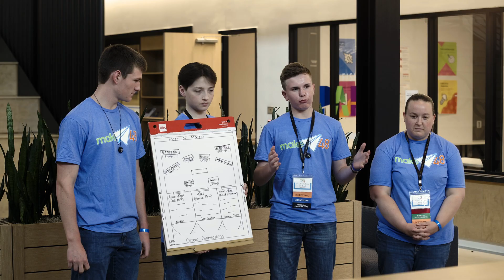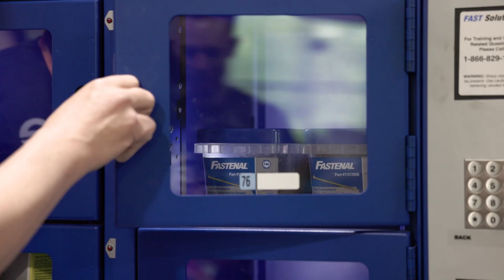Fishers Make48: Indiana FFA Teams Innovate for Agricultural Education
Watch as Indiana FFA teams compete in the Fishers Make48 challenge, showcasing their innovative solutions for advancing agricultural education! These talented students had just 48 hours to brainstorm, design, and prototype creative projects that aim to enhance learning in the agricultural field. From hands-on teaching tools to cutting-edge technology, see how these future leaders are shaping the future of agriculture. Don’t miss the exciting highlights from this fast-paced and inspiring competition!